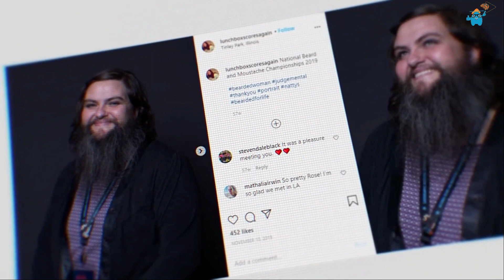ജീവിക്കാൻ പ്രചോദനം തരുന്ന അപൂർവമായ 12 മനുഷ്യർ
There are certain types of people in the world. Those who surprise and inspire others by overcoming their shortcomings. I'm going to tell you about 12 such people through the Sixth Sense channel. We're sure you will like this video.

ലോകത്ത് ചില പ്രത്യേകതരം മനുഷ്യരുണ്ട്. അവരുടെ കുറവുകളെ അതിജീവിച്ചുകൊണ്ട് മറ്റുള്ളവരെ അതിശയിപ്പിക്കുകയും ,  പ്രചോദനം നൽകുകയും ചെയ്യുന്നവർ. അങ്ങനെയുള്ള 12 പേരെ കുറിച്ചാണ് സിക്സ്ത് സെൻസ് ചാനലിലൂടെ നിങ്ങൾക്കു മുൻപിൽ പറയാൻ പോകുന്നത്. ഈ  വീഡിയോ തീർച്ചയായും നിങ്ങൾക്ക്  ഇഷ്ടപ്പെടും എന്ന് ഞങ്ങൾക്ക് ഉറപ്പുണ്ട്. ഈ വീഡിയോ  നിങ്ങളുടെ കൂട്ടുകാർക്ക് ഷെയർ ചെയ്യാനും ലൈക് ചെയ്യാനും മറക്കരുത് കേട്ടോ